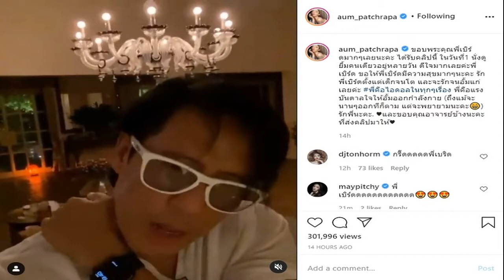อั้มพัชราภาเปิดคลิปที่ พี่เบิร์ดอวยพร ดีใจหนักมากนั่งดูแล้วยิ้มคนเดียวอยู่หลายวัน